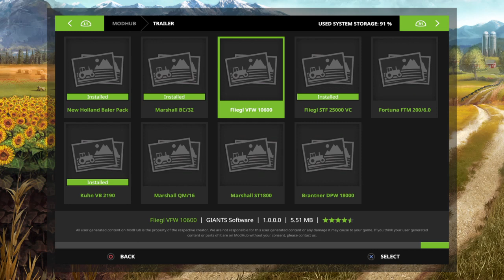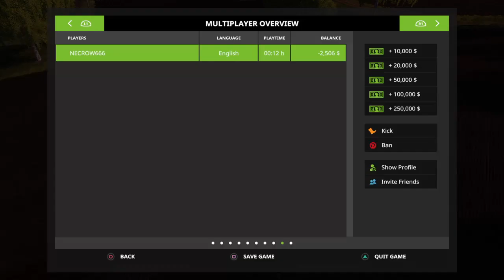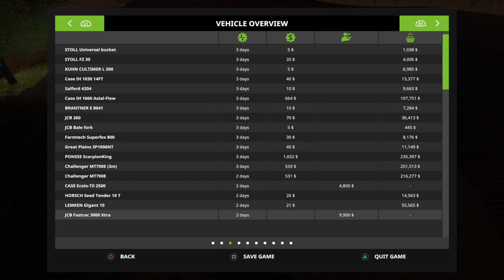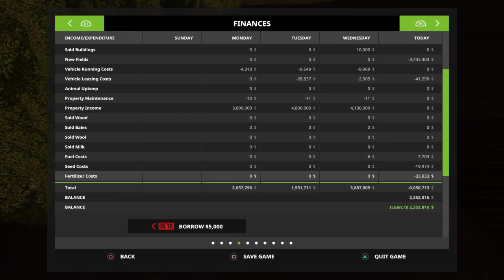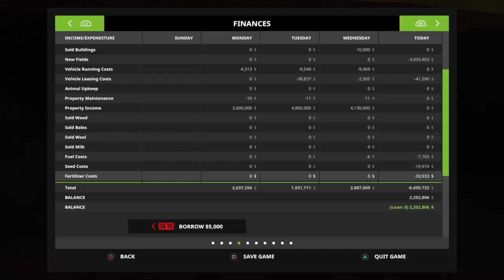Farmingsimulation17 setup the Corn chaff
Ps4 gamers